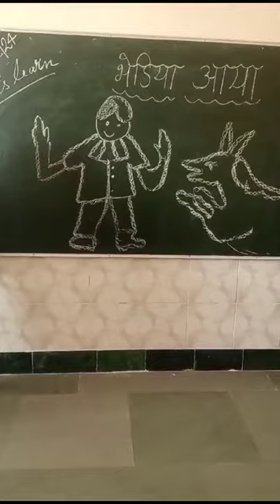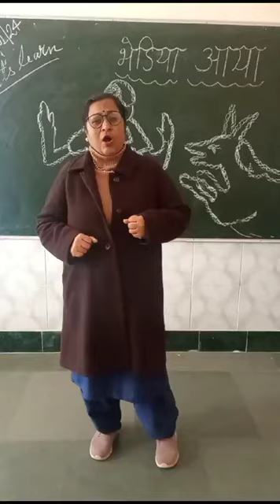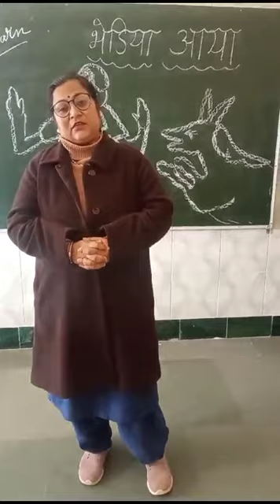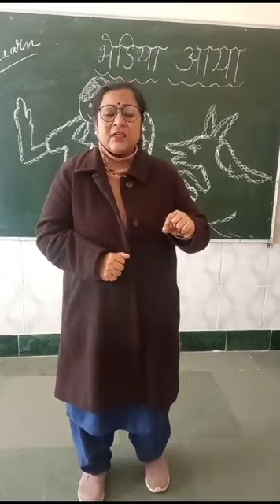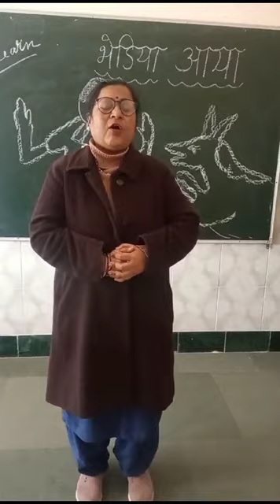THE BOY AND THE WOLF (HINDI STORY)